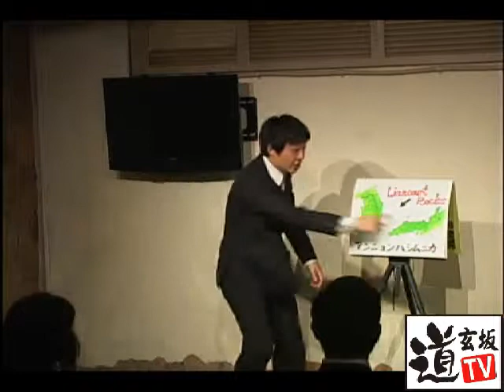道玄坂笑(ショウ)#1-1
24.06.06.道玄坂カフェ一応主催の
お笑いライブ動画

毎月前半期に開催予定の第一回目
出演者はワタナベコメディースクール系から
フリーランスの芸人さんまでさまざまな方の
ネタライブです。